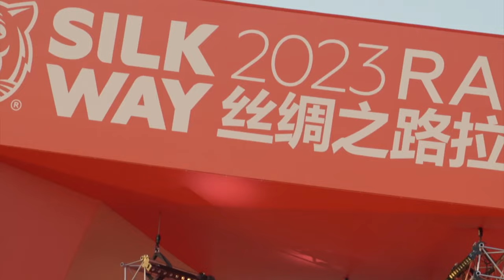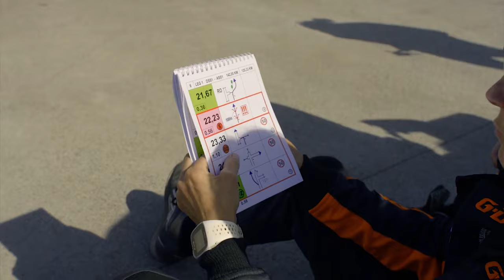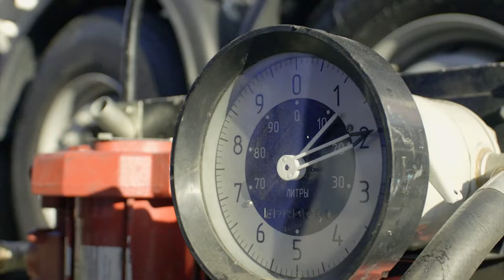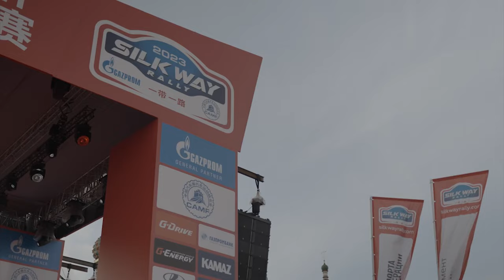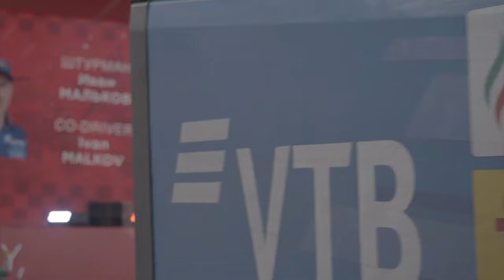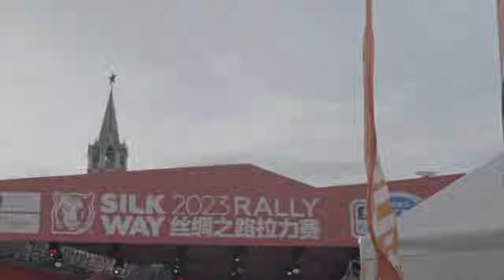Ралли "Шелковый Путь" 2023 или взлеты и падения одного марафона!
Обзорный ролик об участии в ралли марафоне "Шелковый Путь" 2023 экипажа Анастасии Нифонтовой и команды G-Drive Racing.